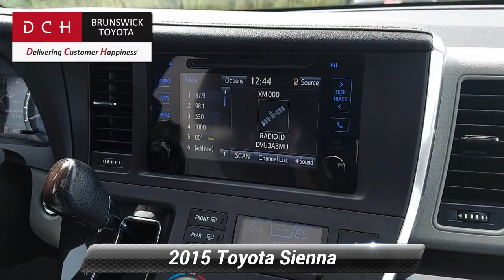Used 2015 Toyota Sienna XLE, North Brunswick Town, NJ BTP10163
1504 U.S. 1

BACK-UP CAMERA, LEATHER, HEATED FRONT SEATS, BLUETOOTH, MOONROOF, MP3 Player, BLIND SPOT MONITORING, CHILD LOCKS, 18 SERVICE RECORDS FOUND ON CARFAX, 3RD ROW SEAT, KEYLESS ENTRY, 25 MPG Highway, SAT RADIO, POWER LIFTGATE, ALLOY WHEELS. DCH Brunswick Toyota proudly services the central New Jersey area, we can handle all of your Used Car needs.Some of our used vehicles may be subject to unrepaired safety recalls. Check for a vehicle's unrepaired recalls by VIN

[RLVID:10722:08daebfdfb6e1211:2df08533eca09074:1]